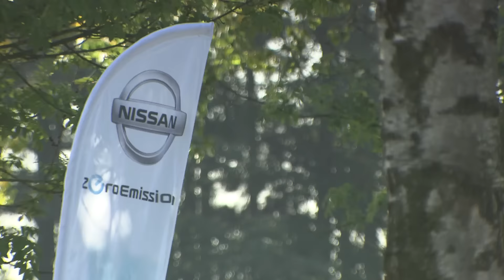Nissan LITC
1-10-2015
Free video
Chris Gommeren